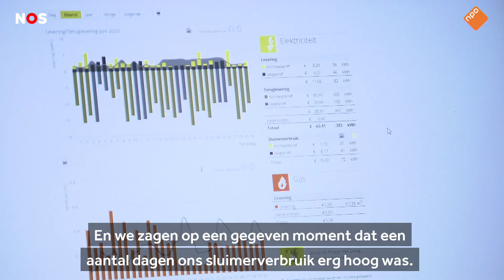Energie besparen op basis van data 'hoeft niet ingewikkeld te zijn'